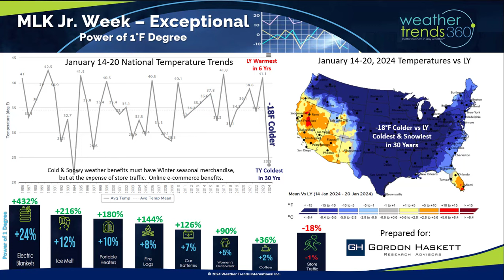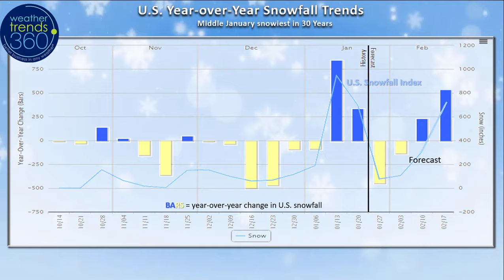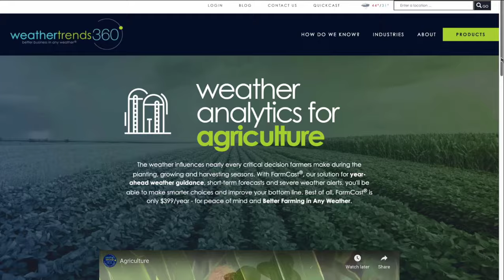Captain's Log 27 Jan '24 Warm...but big pattern change on the way!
27 Jan 2024:  Happy Saturday! :)

This past week we shared our 2024 outlook with long time client Chuck Grom - Gordon Haskett Research Advisors.  The outlook was VERY WET and that's a big drain on the quarter ahead.  Our Financial Services Updates always highlight both the weather outlook and the influence on business, sales, etc.

Last week (21-27 Jan) across the World shows the retreating Polar Vortex with the U.S. trending +5.5F warmer than last year, warmest in 7 years and 4th warmest of the past 33 years.  Rainfall was up +56% over last year making it the #1 wettest in several decades.   China was the cold spot, while the U.K. was the hot spot.  The World overall was the wettest in 22 years - typical El Niño.

The retreating Polar Vortex is strong and symmetrical at the North Pole which pulls the Arctic air well North allowing for a warming trend in the middle latitudes.  But signs of a wobble back toward the U.S. for middle February into early March so Winter is not over!

The wt360 U.S. snowfall index shows the very snowy middle January period which was the coldest/snowiest in 30 years and now a lull in the cold/snow.  But by the middle of February those snowy trends are highly likely to return, especially in the East.

This week (28 Jan - 3 Feb) shows the mild/wet trends with the U.S. trending +12F warmer than last year, warmest in 18 years and 2nd warmest of the past 33.  Rainfall up +11% over last year and 11th wettest of the past 33 years.  Flooding is going to become a noticeably big problem in the Northeast in the weeks and months ahead.  Groundhog Day is 2 February (Friday)...wt360 says 6-more weeks of cold/snow returning!

The 6-day snowfall outlook (27 Jan - 1 Feb) shows the snowy spots in New England and the Sierras of California, but only 20% of the U.S. will be affected by snow.

Next week (4-10 Feb) shows the evolving weather pattern with colder and snowier weather moving into the West and the retreating extreme warmth.  National temperatures trend -2.8F colder than last year, but still 7th warmest of the past 33 years. Rainfall up +71% over last year, wettest in 4 years and 4th wettest in 33 years.  Increasing threats for bigger snowstorms that will eventually head East.

The World 2-week outlook (28 Jan - 10 Feb) is a little misleading as it combines the very warm week this week and a cooling trend next week in the U.S.

World 2-week snowfall is particularly heavy in Western Russia, Alaska, Northeast Canada and the Western U.S.

For our FarmCast customers, our 2024 annual Ag outlook video will be sent to you this week.   The theme will be WET, SEVERE but a strong crop year for most.  For more information on our Ag FarmCast product - watch the video.